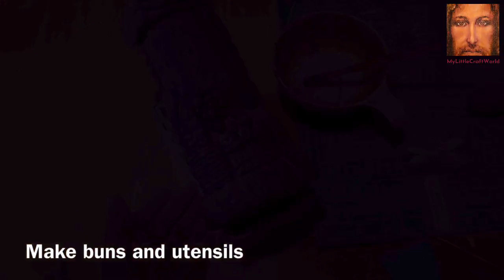Bottle art with kitchen prayer, bottle art, bottle decoration ideas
This upcycled handcrafted wine bottle is a unique home decor piece and can be used as present for your loved ones.This bottle is decorated with a beautiful kitchen prayer with grape wine and food stuff as background.

This diy rustic style bottle art captures an eye catching beauty because of its unique colour tone. It looks awesome by itself or grouped with additional home decor.

Materials needed

1. Bottle
2. Kitchen towel
3. Airdry clay
4. Acrylic paint
5. Metallic paint
6. Wood glue
7. Cutting knife
8. Brush
9. Sponge
10. Glue gun
11. Cardboard
12. Scissors

Try this bottle art at home and let me know your comments and suggestions . Happy crafting 🙂🙂